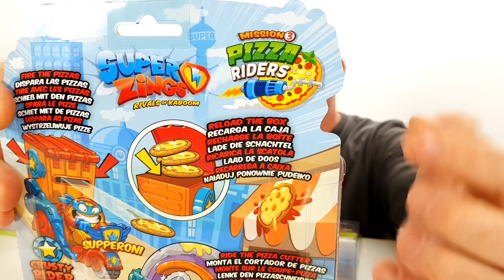SUPERZINGS SERIE 3 - ABBIAMO TROVATO MISTER KING ULTRA RARO ❗❗❗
Superzings personaggi da collezionare divisi in Supereroi contro Supercattivi, e sono i protagonisti delle avventure nella mitica Kaboom City, I personaggi ricordano degli oggetti casalinghi o frutta e verdura; e sono distribuiti in Italia da Magic Box!